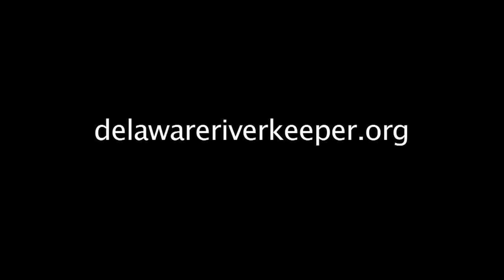Delaware Riverkeeper Network video House Energy Subcommittee FERC hearing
On February 5 the Delaware Riverkeeper Network provided testimony at the House Subcommittee on Energy hearing on the National Gas Act and abuses by the Federal Energy Regulatory Committee.   The organization is calling for reforms to change FERC's policies that harm the environment and violate property rights.